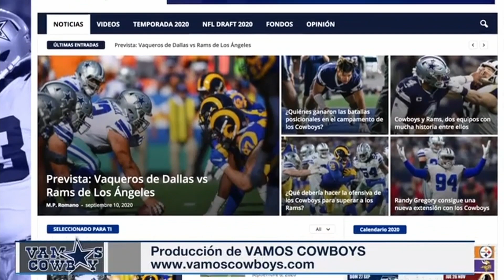Dak Prescott ha estado al 100% en los entrenamientos voluntarios de Dallas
En declaraciones recientes, Dak Prescott habló sobre su estado físico durante los entrenamientos voluntarios de Dallas. El mariscal de los Cowboys dijo sentirse muy emocionado al estar completamente saludable en esta temporada baja, situación que fue muy distinta el año pasado.

Los Cowboys recibieron el viernes la visita del tackle ofensivo Sam Tevi, quien es agente libre en estos momentos. La visita del ex de los Chargers se limitó a un examen médico, esto debido a que se está recuperando de una lesión de rodilla sufrida en la pasada pretemporada.